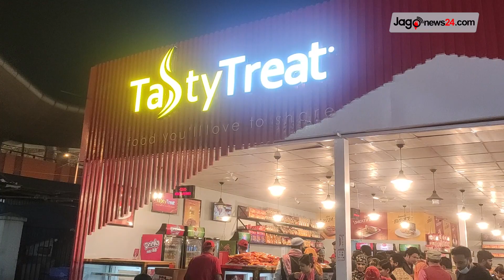চলছে গন্ডগোল অফার! দেখুন ভিডিওতে || Jago News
চলছে গন্ডগোল অফার! দেখুন ভিডিওতে